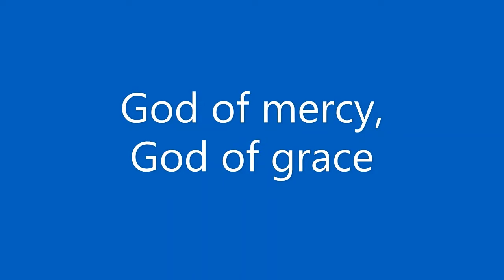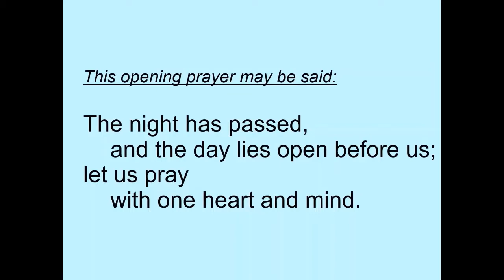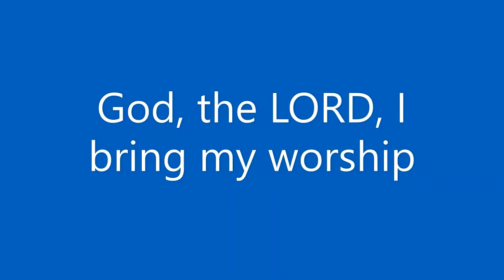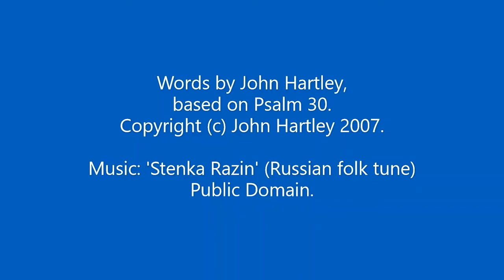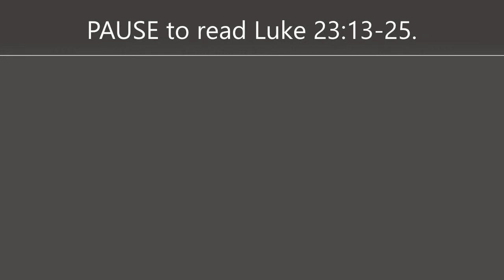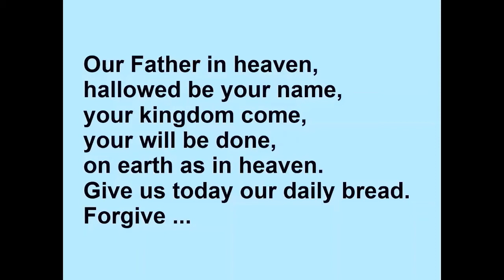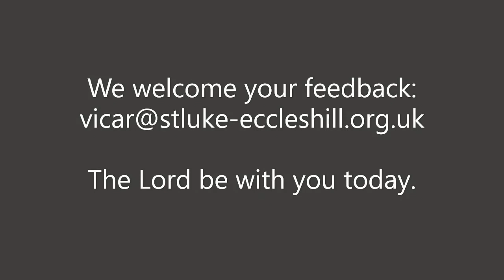Morning Prayer 3 August 2020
Morning Prayer (Common Worship) with opening hymn and hymn version of one of the Psalms. You will need a bible for the readings in this service.